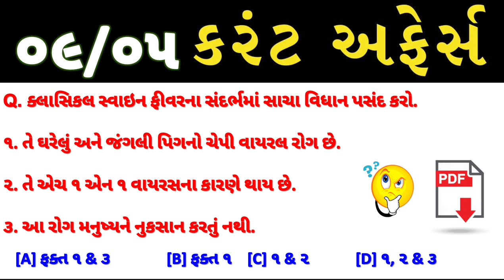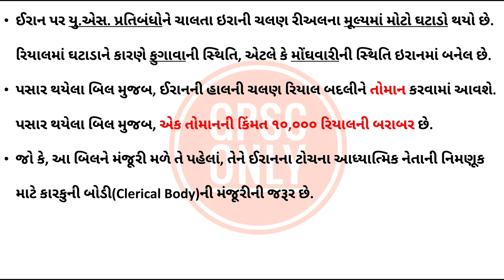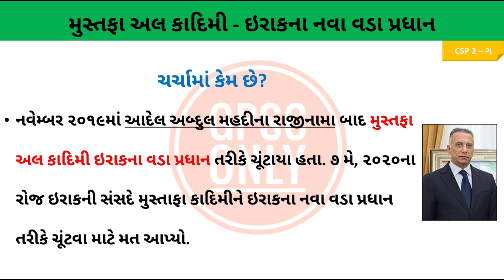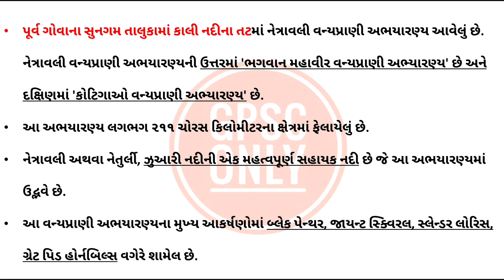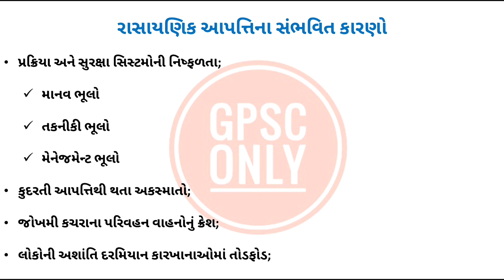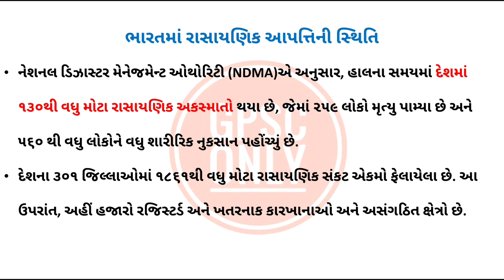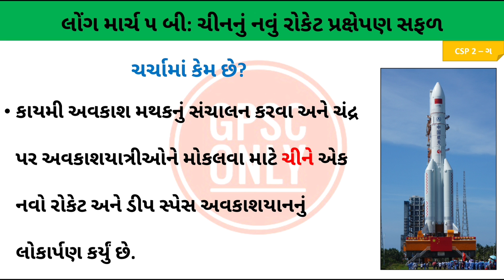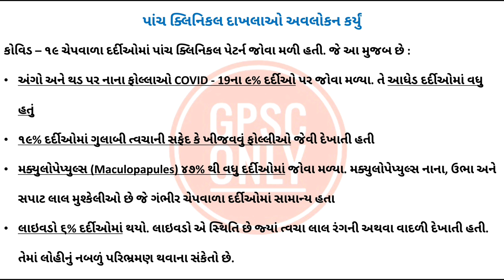Current Affairs For GPSC UPSC - ૦૯ મે ૨૦૨૦ના IMP કરંટ અફેર્સ | GPSC ONLY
09 May 2020 IMP Details Current Affairs - Current Affairs in Gujarati, Current Affairs For GPSC UPSC, April 2020 Current Affairs By GPSC ONLY Video PDF